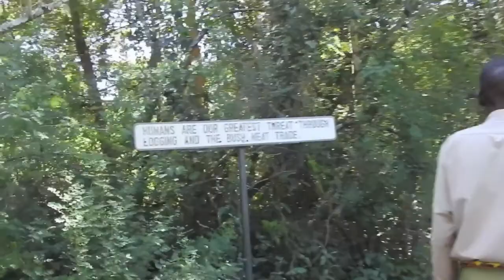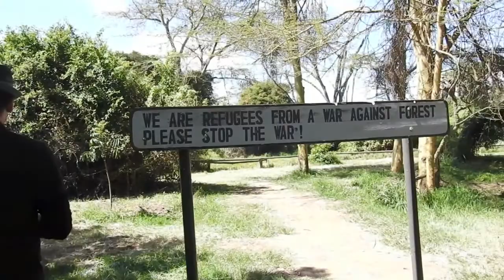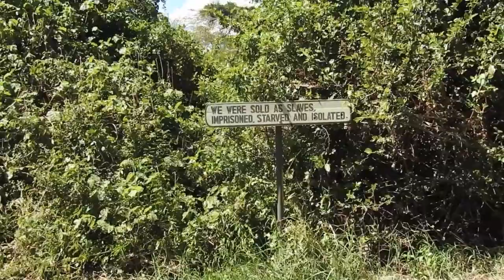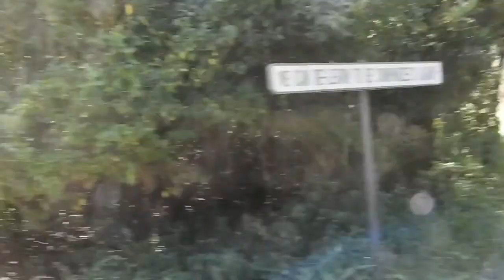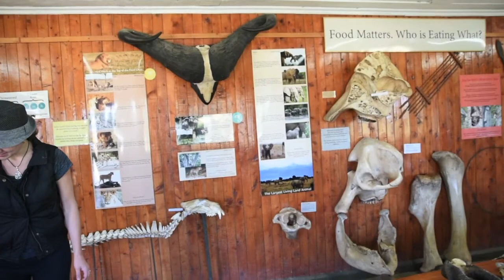Ol Pejeta Conservancy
Here's a collection of shots from our incredible trip to the Ol Pejeta Conservancy in Kenya. What an outstanding place, filled with animals, including the chimps! Simply fantastic and a must see.

We try to post every week. Keep coming back for more travel ideas, exploration videos, and travel adventures.

We love traveling and teaching! Our channel combines our greatest passions and adds in a few others, such as our love of animals, adventure, and photography.

How do we do this travel thing? We work for QSI

Where are we from? Washington State All places we've traveled

No photos/video for: Mexico, Panama, California, South Dakota, Iowa, Montana, Idaho, Florida, Texas, Alaska, Virginia